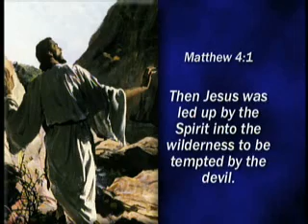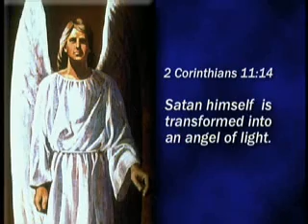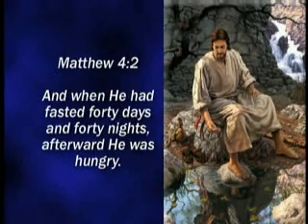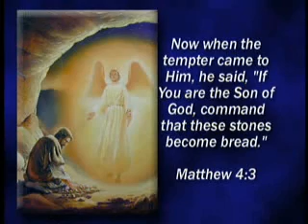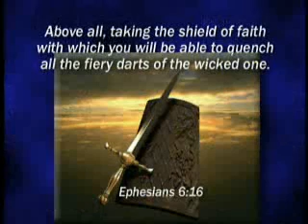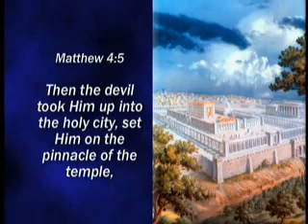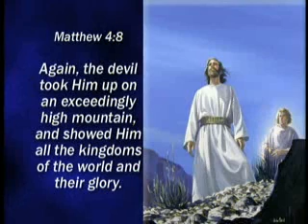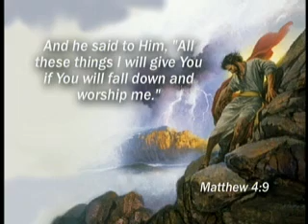Doug Batchelor Amazing Facts Presents Everlasting Gospel The Great Temptation 05 11 2002